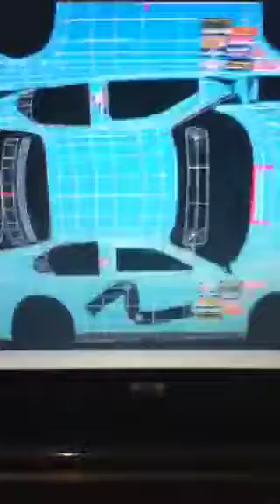Iracing paint.net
How to make a curved line in pAint.net